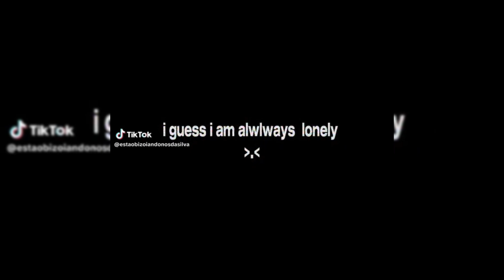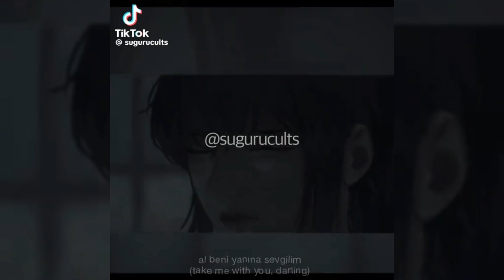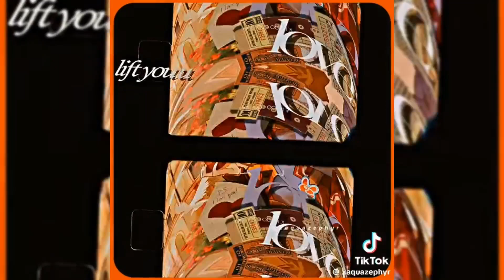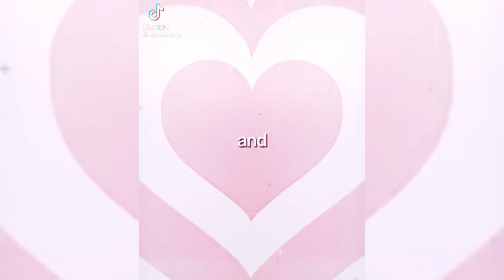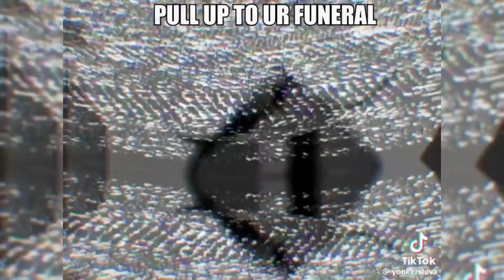tiktok edits that I like #30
GUYS JRS AL.LSYCHRODTJAS CAN TOU BELIBE IT! CHRISTNAS